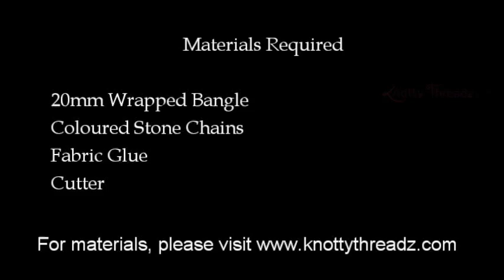How to make Silk Thread Stone Bangles | Unconventional Pattern | Tutorial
In this video, we have shown How to make Silk Thread Stone Bangles | Trendy Party Wear Bangles | Knotty Threadz !!

1. Red Velvet Folding 16 Earrings Organizer Box
2. Combo of Earring Case Travel Box -Keeps upto 8 Pair Earings & Ring Case Travel Box
3. Pack of 2 Multipurpose Folder Earring box Ring box case jewellry pouch Travelling Box

1. 6 Grids Multipurpose Transparent Plastic Storage Box
2. Adjustable Multipurpose Plastic Storage Box for Jewelry

1. Jewelry making complete tool combo set- All cutters & Pliers
2. Jewelry making cutter & pliers combo set

Happy Crafting !!!

 ♥ ♥ ♥  Spread Love  ♥ ♥ ♥ ♥